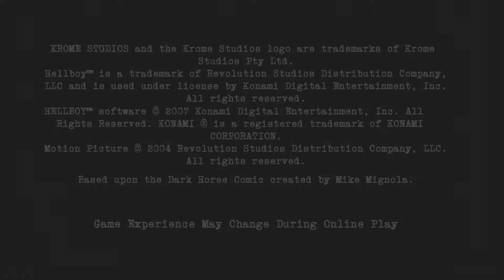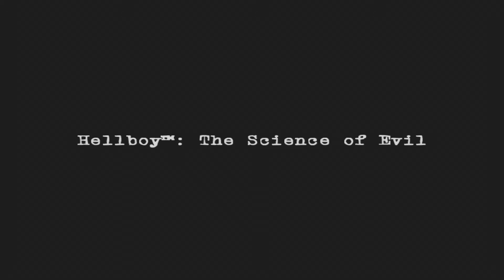Hellboy: The Science of Evil Part 1 - Witch Hunting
Hellboy travels through a graveyard to hunt his quarry.